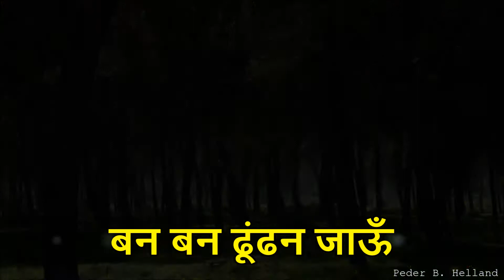Raag Sarang | Second Prahar | Bandish | Ban Ban Dhoondhan Jau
Bandish in Raag Sarang of Second Prahar, with lyrics in hindi

Sarang is a Kafi thaat raga, which was created by Swami Haridas. He brought Lord Krishna to earth by singing this raga who took the form of an idol which can still be seen in Mathura.
According to Indian Schools of music this raga is a very old, popular, simple and melodious raga. The snake-charmers also use this raga to intoxicate poisonous snakes with its melody.